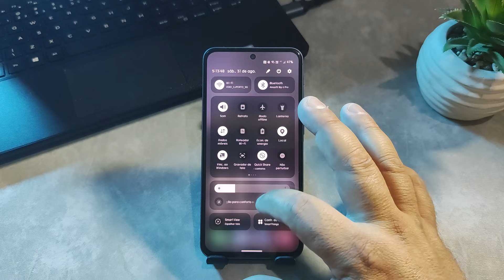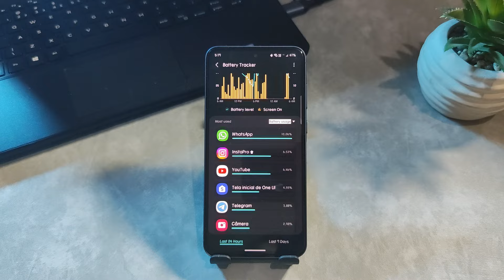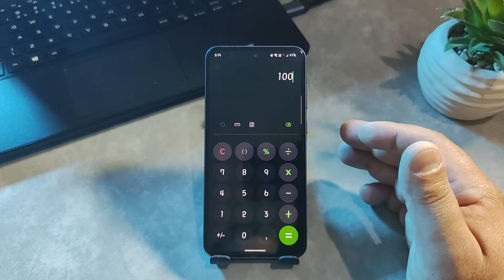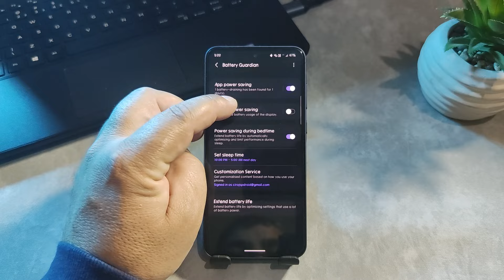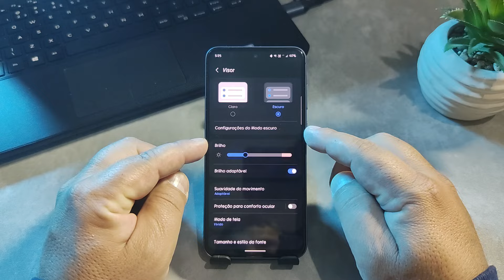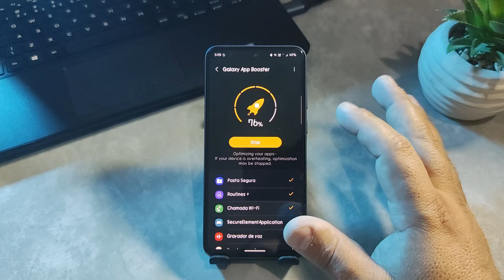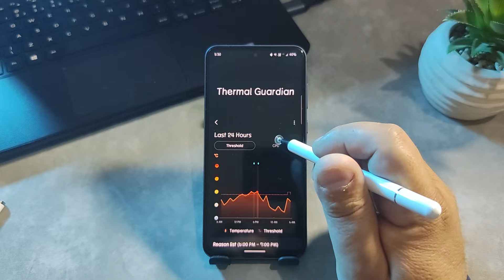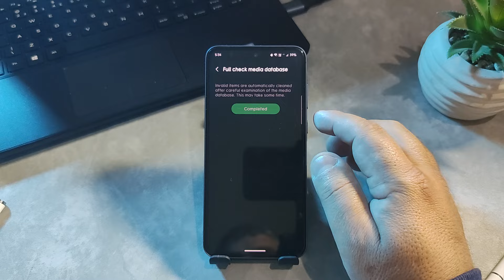MELHOR OTIMIZAÇÃO CONHEÇA O GOODGUARDIANS